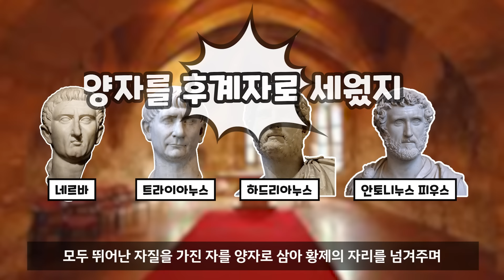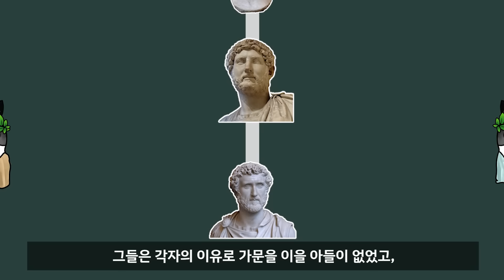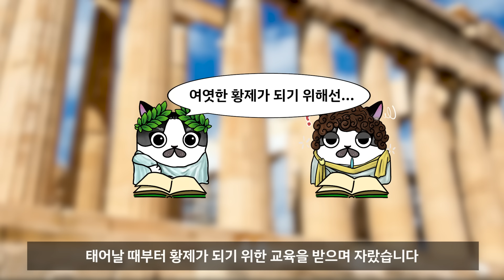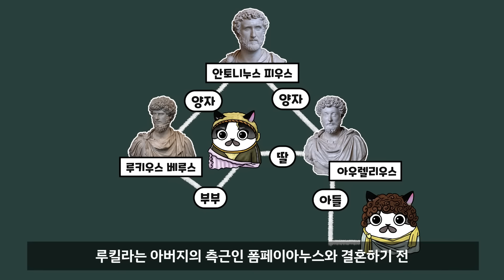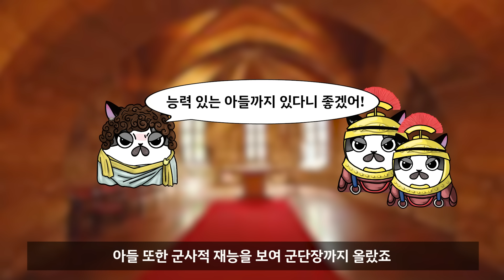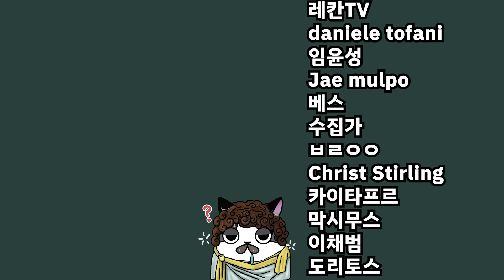황제가 정신이상자가 된다면?／역사 속 최악의 폭군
* 로마제국 최악의 황제 콤모두스 이야기입니다.
※ 300명의 여인과 300명의 미소년과 함께 시간을 보낸 부분은 정사가 아닐 수 있지만, 유명한 이야기라서 넣었습니다. 참고해주세요!

참고문헌
하이켈하임 로마사, 프리츠 M 하이켈하임.
서양고대사강의, 김진경 외.